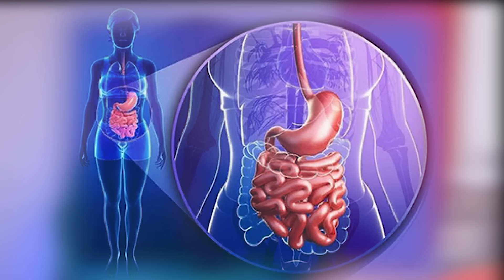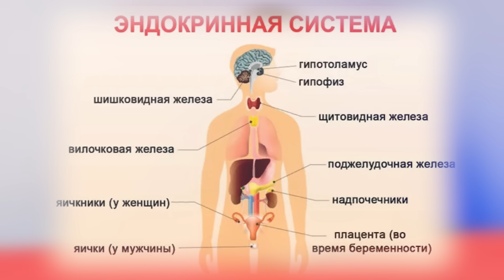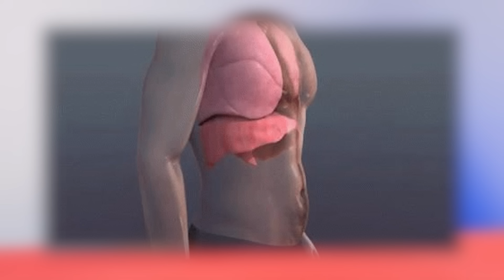3 истинные причины лишнего веса | Почему диеты не работают? | Советы доктора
В этом видео я объясняю, почему традиционный подход к похудению через диеты часто не работает, и раскрываю три основные причины набора лишнего веса: снижение КПД пищеварительного тракта, нарушение работы эндокринной системы и проблемы с лимфооттоком. Разбираем, почему после диет вес возвращается с избытком и как действительно можно решить проблему лишнего веса.

Подробнее в видео:

00:00 Анонс темы выпуска
00:25 КПД пищеварительного тракта
03:27 Почему диеты дают обратный эффект
04:35 Пример с веганством и вегетарианством
06:37 Первая причина: формула прихода и расхода еды
07:13 Вторая причина: эндокринная система
08:28 Баланс мужской и женской энергии
10:17 Третья причина: нарушение лимфооттока
11:16 Как восстановить лимфоотток

Ранний доступ к роликам! Оповещение о прямых трансляциях!

ВНИМАНИЕ! Это видео носит образовательный характер. Любые заявления и представления, размещенные на нашем канале, касающиеся получения возможного результата, не являются обязательным результатом именно для вас!